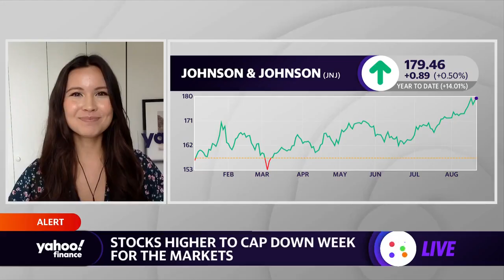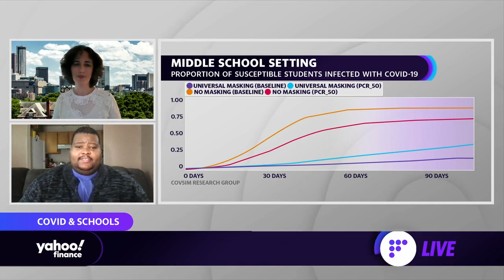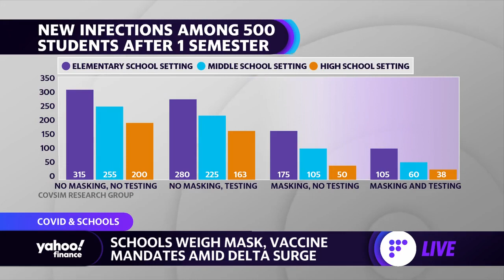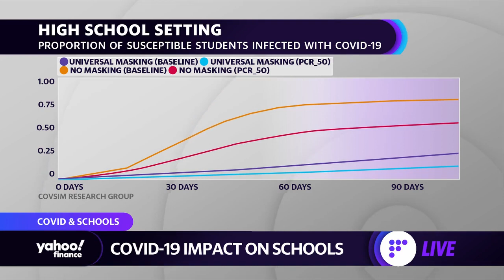70% of elementary school students may be infected with COVID-19 within 3 months without masks: RPT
Pinar Keskinocak, William W. George Chair and Professor in the School of Industrial and Systems Engineering at Georgia Tech, joins Yahoo Finance's Reggie Wadw to discuss her recent research on the impacts of masking and vaccines on the spread of COVID-19 in schools.